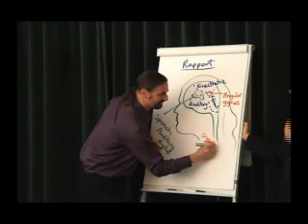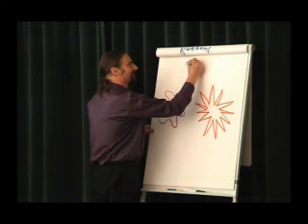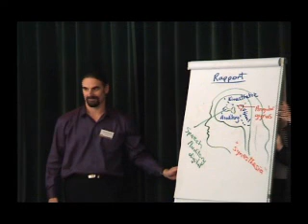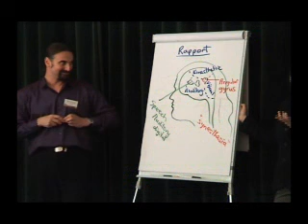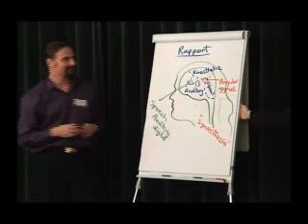Bolstad: NLP a synestezja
Badania naukowe wykazały, że obszar w mózgu odpowiedzialny za rozumienie synestezji czyli ciepły kolor jest również odpowiedzialny za rozumienie metafor.